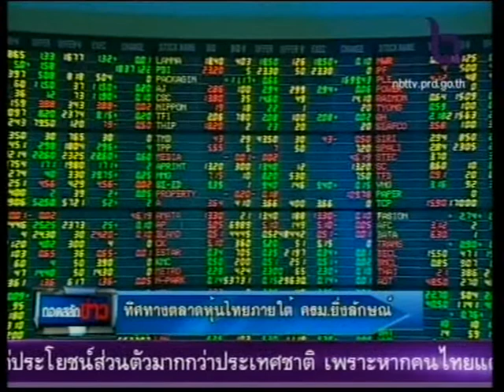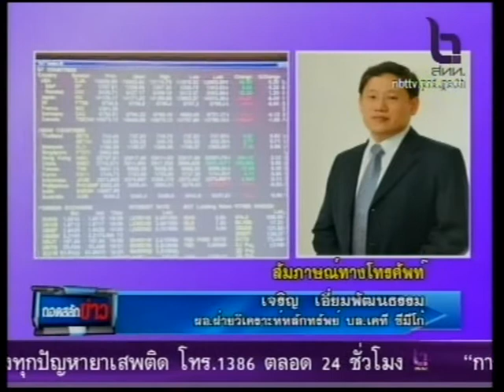ถอดสลักข่าว ประจำวันที่ 19 ม.ค. 55 1/3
รายการถอดสลักข่าว ออกอากาศทุกวันจันทร์-ศุกร์ เวลา 21.30 น. (โดยประมาณ) ทางสถานีโทรทัศน์ช่อง 11 NBT